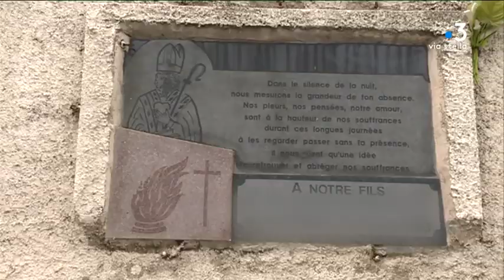Les accidents de moto en hausse en Corse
Intervenants :
- Francis LUCCHINI
Concessionnaire moto

Equipe :
- CAUWEL Martin
- PAUL-STEFANI Jacques
- BERNARDINI Fabien